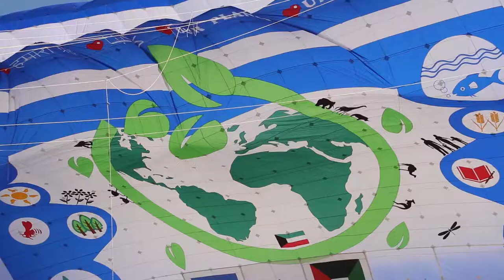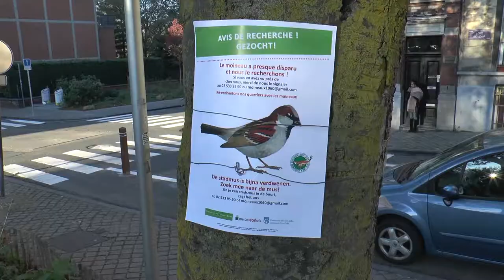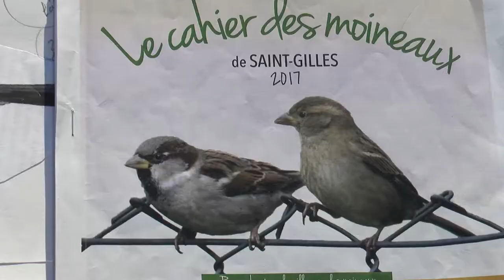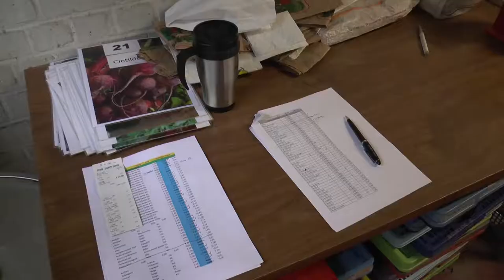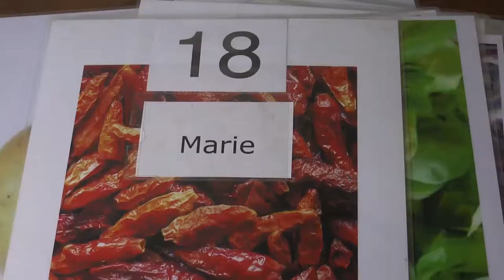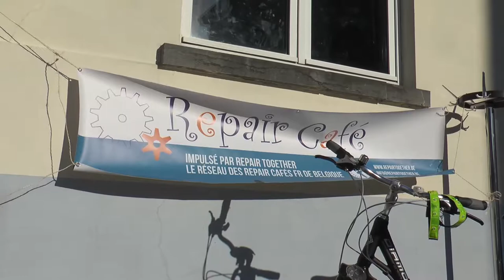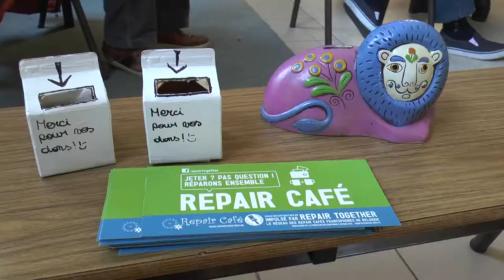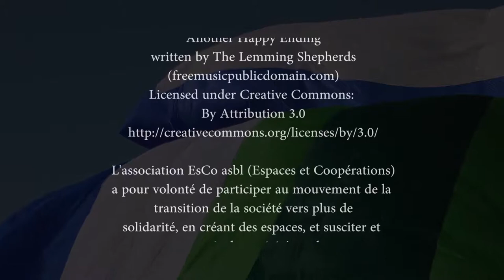Les Communs urbains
Les Communs, ce sont des ressources partagées et qui sont portées par des citoyens et gouvernés selon des règles et normes qui sont établies par ces communautés.